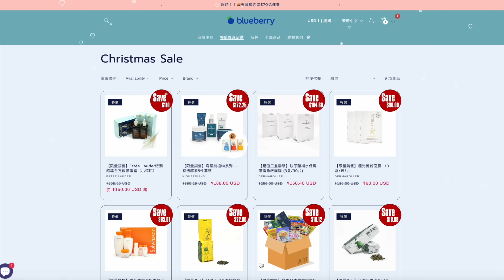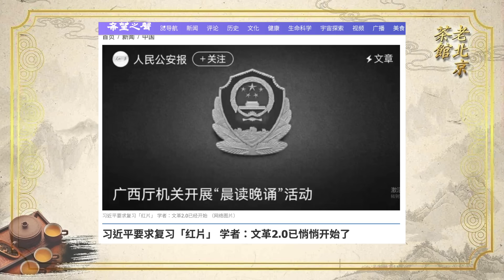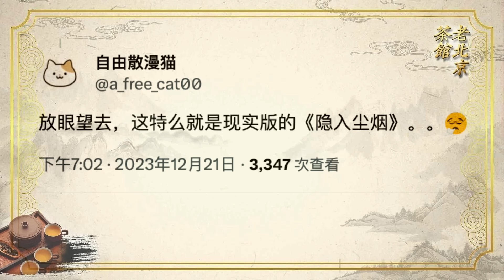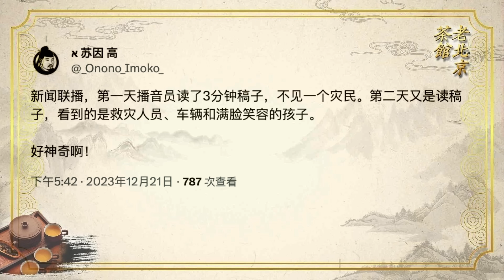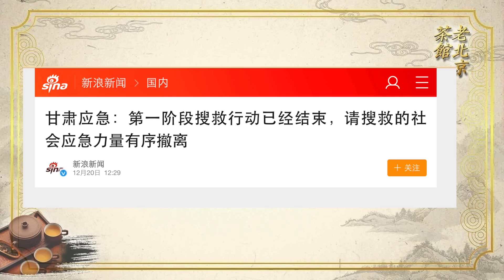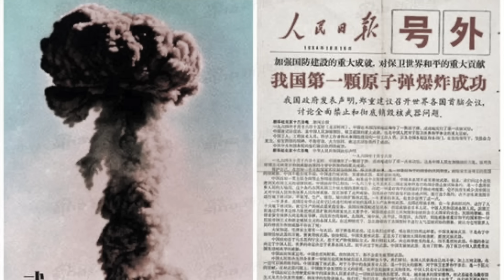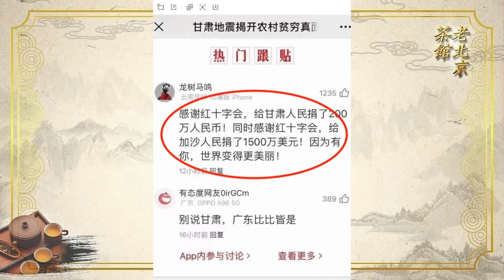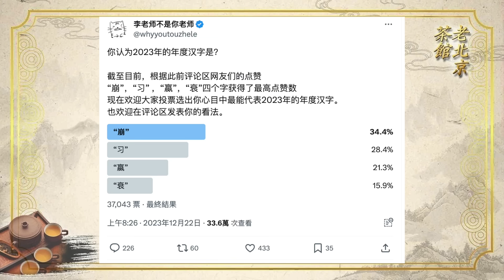蔡奇用賴皮蛇黑習?2024年關鍵詞駕崩；溫家寶被露面！甘肅地震洩露黨四大機密，習近平慌了（老北京茶館/第1075集/2023/12/23）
🎁雙節禮品季！點擊： 搶購限量超值好禮！
蔡奇 聯歡辱包案再出新線索：一尊的新皮膚“賴皮蛇”火了！駕崩 成2024熱詞和黑天鵝事件？習近平 緊急指揮甘肅地震救災，原來是為掩蓋一件驚天大案！